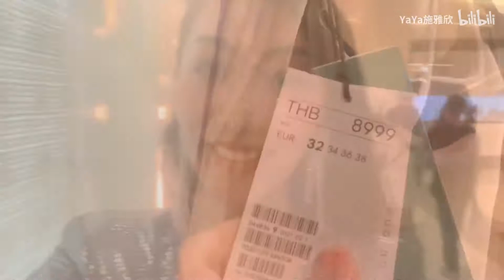回忆去年的泰国泼水节/跨性别/yaya施雅欣/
记得一键三连哦